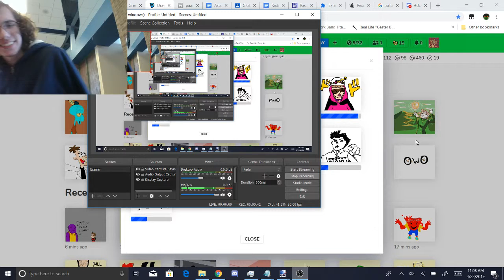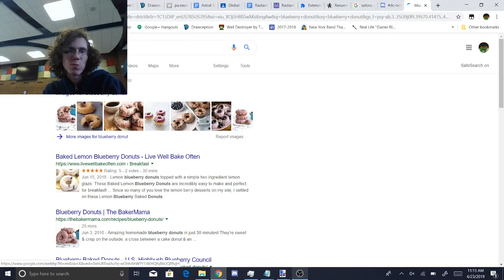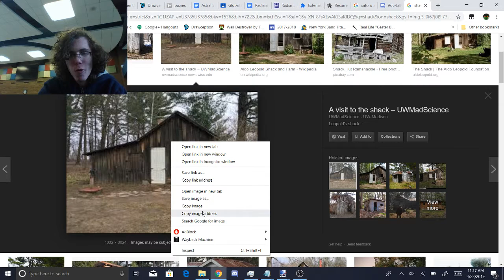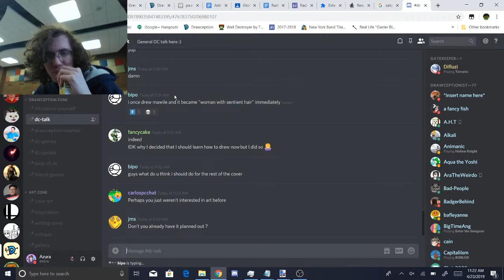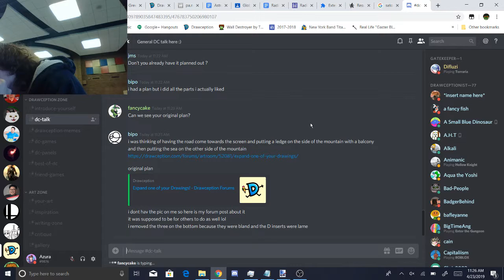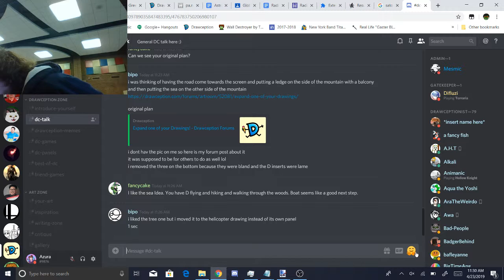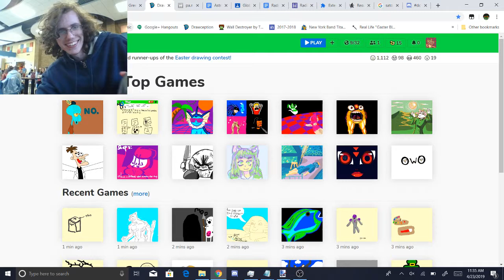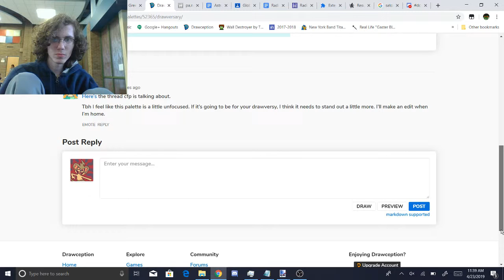Lunch Episode 519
Escape the lunch without a shoehorn